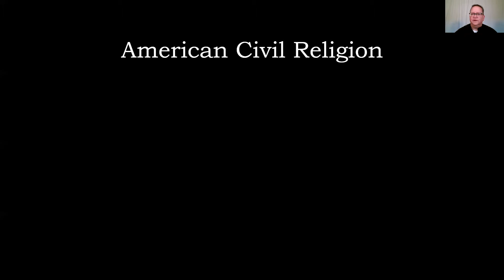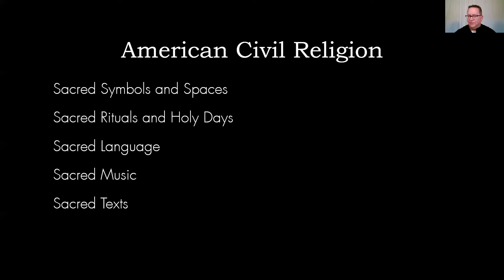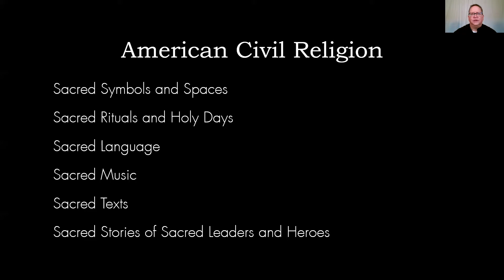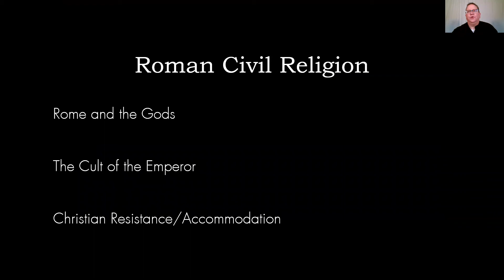November 18, 2021: Session 3: Letters to the Churches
Services Streamed with
LSB Hymn License .NET, no. 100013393; CCLI License #2388638